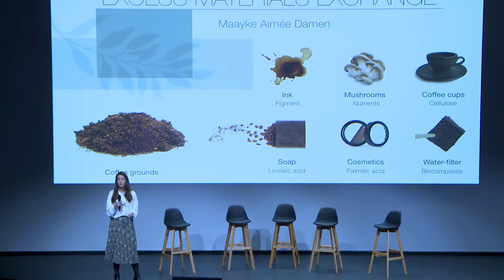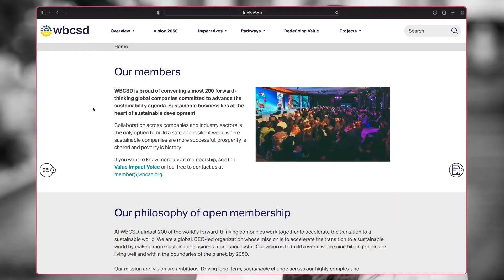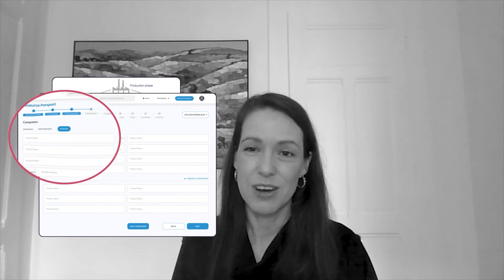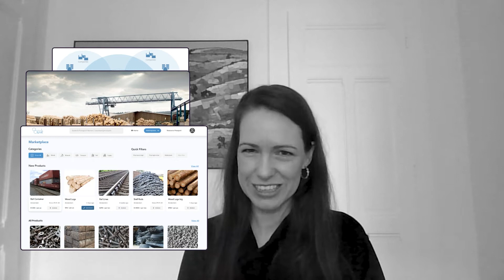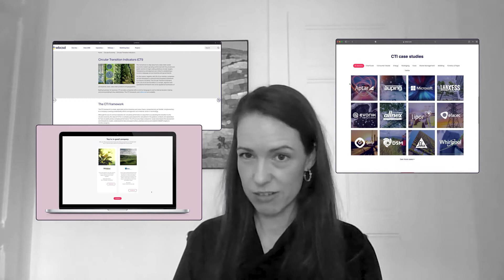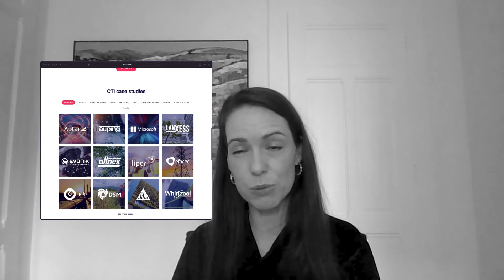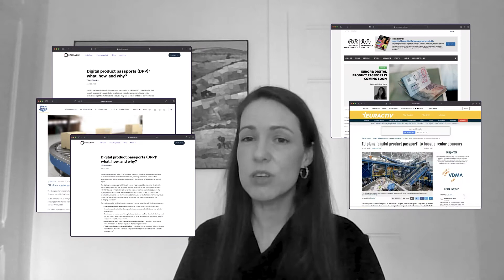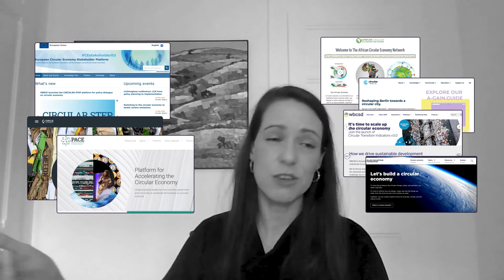Bir ekosistem etkinleştirici döngüsel ekonomi için ne yapar?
Excess Materials Exchange'in kurucu ortağı ve Dünya Sürdürülebilir Kalkınma İş Konseyi (WBCSD) Döngüsel Ekonomi Direktörü Maayke-Aimée Damen ile konuştuk.

WBCSD, 200'den fazla şirketin daha sürdürülebilir daha döngüsel sistemlere geçişini hızlandırma konusunda destek oluyor.

Maayke, WBCSD gibi ekosistem etkinleştiricilerinin döngüsel bir geleceğe geçişi güçlendirmede oynadığı rolü ve kendi çıkış noktasını açıkladı.

Dileriz bu bölüm daha döngüsel bir yaşam tarzına bugünden başlamımız için bir ilham kaynağı olur. Bu söyleşiyi beğendiyseniz, aşağıdaki linkler üzerinden Spotify veya Apple Podcasts platformlarında sohbetin tamamını dinleyebilirsiniz. Kararların merkezini keşfettiğimiz bir sonraki Circumcenter bölümünde görüşmek üzere.

Daha fazlası için circumcenter.world

We talked to Maayke-Aimée Damen, the co-founder of Excess Materials Exchange and the Director of Circular Economy at the World Business Council for Sustainable Development.

WBCSD helps globally over 200 companies accelerate their transition to becoming more sustainable.

Maayke explained how these ecosystem enablers play a substantial role in empowering this shift to a circular future.

Ecosystem enablers are the essential force bridging, activating and catalysing these actors.

We hope this conversation inspires you to start your circularity journey today.